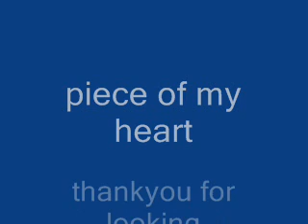carroll thompson piece of my heart